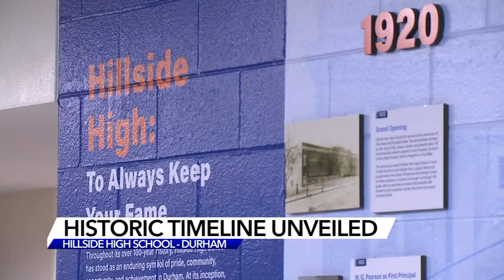Durham's Hillside High School celebrates Centennial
It was a centennial celebration for the historic Hillside High School In Durham. Of the 300 Black high schools that once existed in North Carolina, Hillside is only one of five still active.